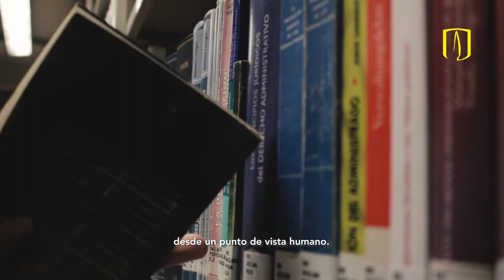Un gran sueño cumplido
Gracias al programa de Quiero Estudiar, a su disciplina y constancia, Luis Caro Mosquera hoy estudia en la Universidad de los Andes, demostrando que con la ayuda indicada no hay meta que no se pueda alcanzar.